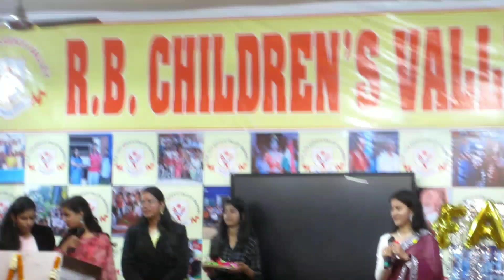Farewell party 🥳 || last day in my school life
Last day in my school || full tour school 🎒
Last day in my school,class 12 students vlog,class 12 farewell,rbcv school vlog, farewell,last day in my school ,full tour off my school,tour off my school ,school vlog,vlog in school, school mai vlog ,